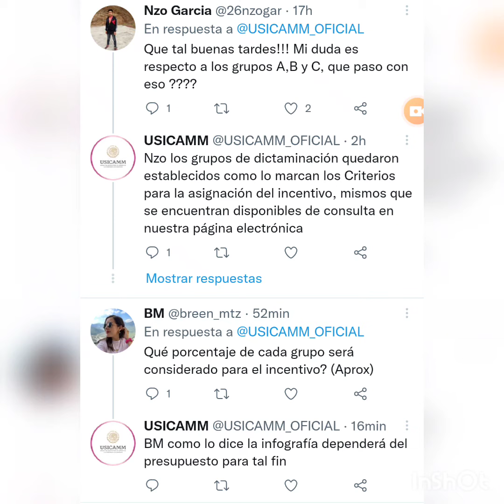Codeefac: 📢🎯 PREGUNTAS Y RESPUESTAS A LA USICAMM | VIA RED SOCIAL | TWITTER | AÚN CON MUCHAS DUDAS